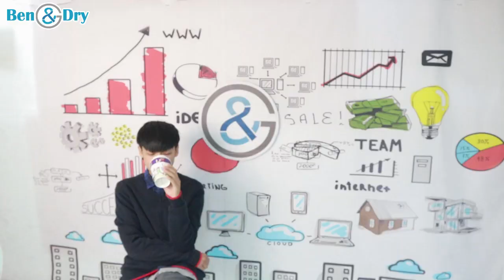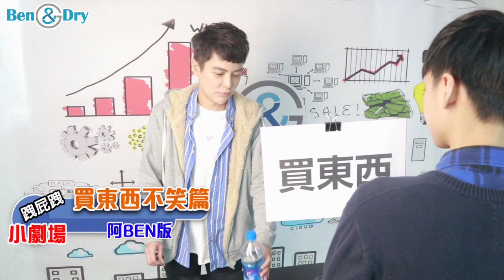T (踢)在跩什麼!? 【 ABEN&乾乾】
走過經過都要被打量一下
到底T為什麼這麼難相處?又在跩什麼??

我們的影片是團體製作的成果。
為了保持穩定的出片率、發展更多系列、完善配備及支援拍攝團隊，有你的支持才能令我們帶來更多更完美的作品。
支持一下我們吧(〒︿〒)

★★★ 【 T踢的 束胸哪裡買? 🔎 T&G束胸 】
★★★ 【 深夜玩具哪裡買? 🔎 LESGO拉子購物網 】▶
想認識更多同志 Line群👉🏻 「拉群」！請點選以下連結加入社群！
BEN 跟 乾乾 的Facebook、Instagram、微博請點簡介 ▶

任何合作事項邀約請mail ▶

此頻道 影片所有權及版權皆為TANDG所有，要轉載請註明出處（ben&dry的連結) ▶